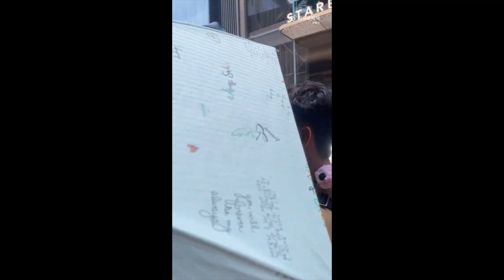2023/06/07 成都太古里 GENTLE MONSTER